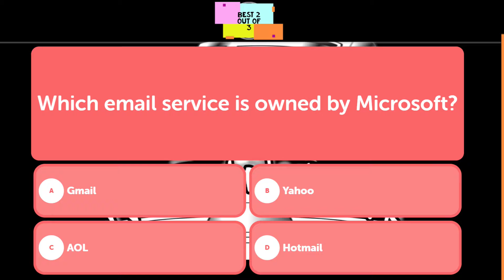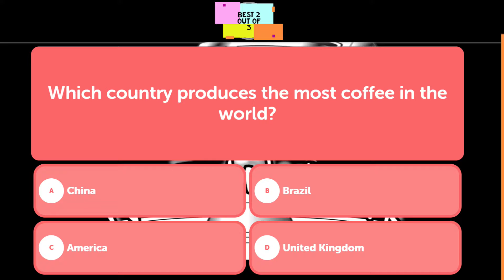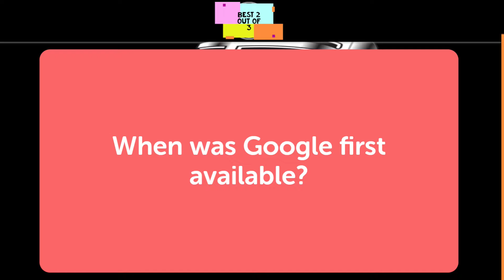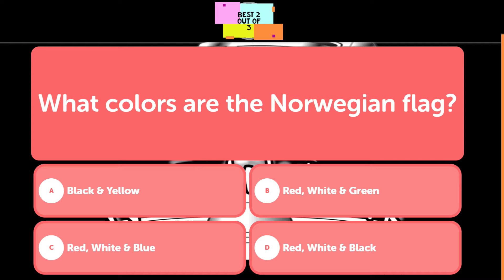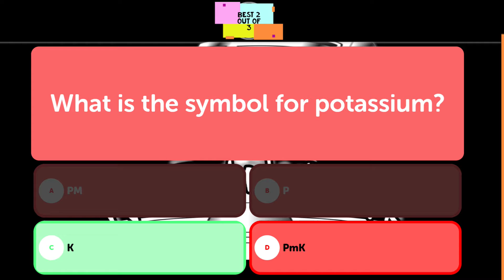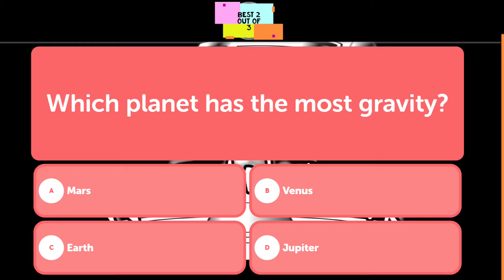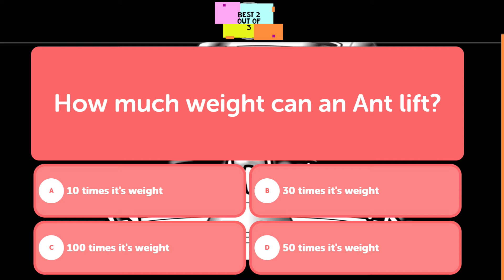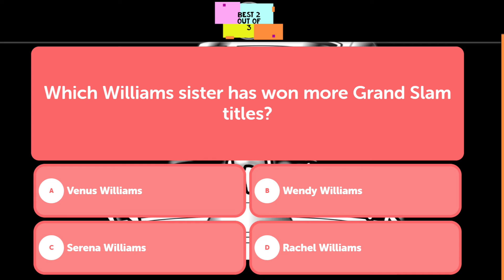Best 2 Out Of 3 - Ep.4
Episode 4 Featuring XCW's Ashley Miller & Bryon Kauffman!!